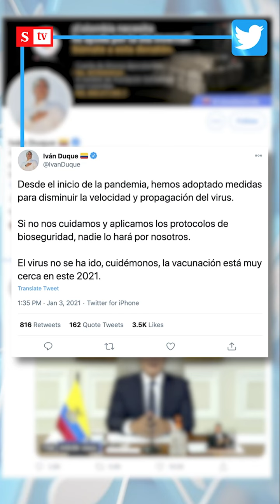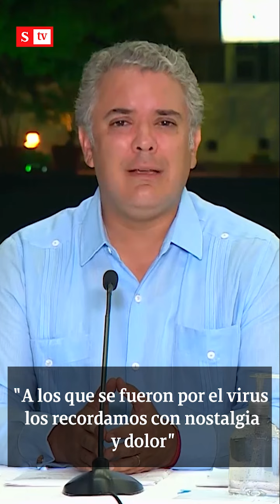“Si la gente no se cuida, nadie lo hará por ellos”: advierte Iván Duque | Semana Tv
Ante la nueva ola de contagios de covid-19 en Colombia y las aglomeraciones, el presidente Duque lanzó una fuerte advertencia: “Si la gente no se cuida, nadie lo hará por ellos”. ¿Qué opina?